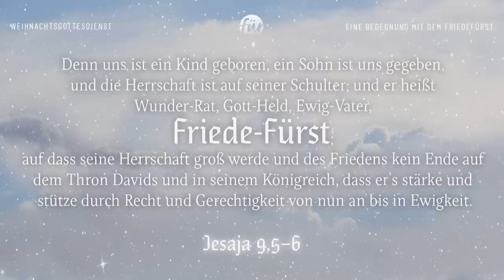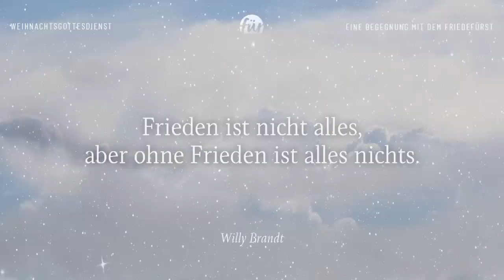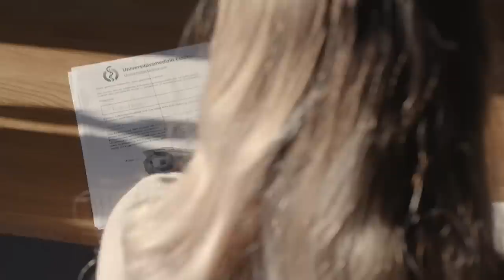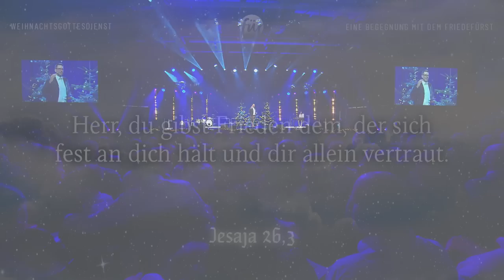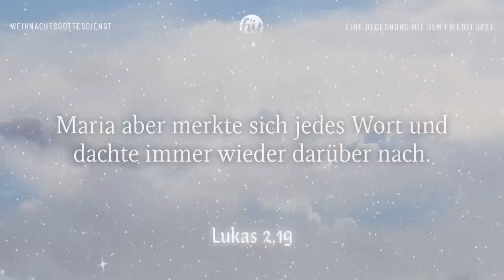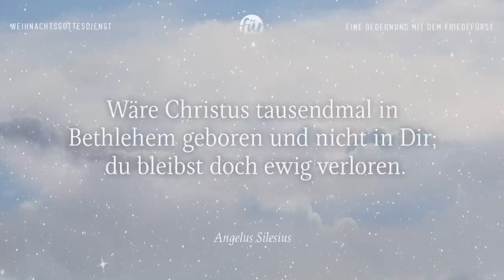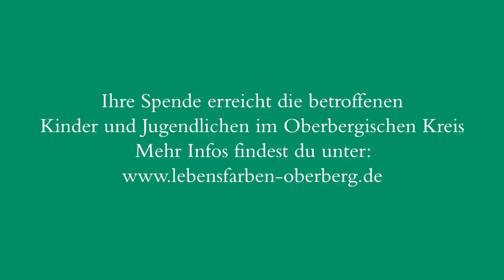Weihnachten in der SCHWALBE arena | Eine Begegnung mit dem Friedefürst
Sturm, Fragen, Zweifel. Unsicherheit. Unwissenheit. Überwältigt. Wütend. Kalt. Und mitten in meine Gedanken kommst auf ein mal du. Eine Begegnung mit dir, ein Augenblick und Frieden kehrt ein. Aufatmen. Wärme durchströmt mich. Gelöste Schultern. Offene Hände. Ein echtes Lächeln. Hoffnung in den Augen. Ruhe und Mut für das, was kommt. Denn du schaffst Frieden in mir. Frieden mit dir. Frieden mit anderen hier.
Der Friedefürst will dir nicht nur an Weihnachten begegnen. Seinen Frieden gibt es das ganze Jahr lang, jedes Jahr. Er hat ihn dir geschenkt und du darfst ihn jeden Tag wieder annehmen. Wir wünschen dir, dass du auch im neuen Jahr täglich diesen übernatürlichen Frieden erlebst.

SPENDE FRIEDEN
Wir sammeln dieses Jahr für das oberbergische Hilfsprojekt „Lebensfarben“, das Kinder und Jugendliche aus schwierigen Familienverhältnissen unterstützt. Möchtest du auch Frieden schenken?
Kontodaten: DE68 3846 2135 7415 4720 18 | GENODED1WIL
Verwendungszweck: Spende Lebensfarben Weihnachten 22 P801009 [Name + Anschrift]

SO GEHT ES WEITER
Herzliche Einladung zum Start unserer neuen Predigtkampagne, in der wir Gott begegnen und uns nach seinem Willen ausstrecken wollen.
Start am 29.01.23 | 10:30 Uhr und 12 Uhr | Halle 32